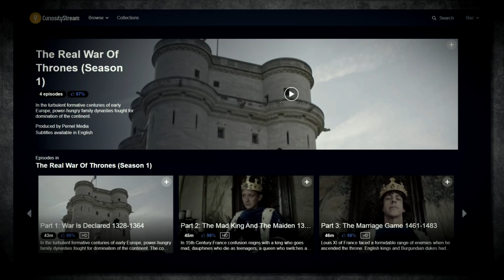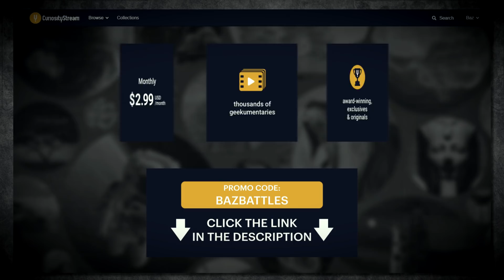The Battle of Orewin Bridge 1282 AD